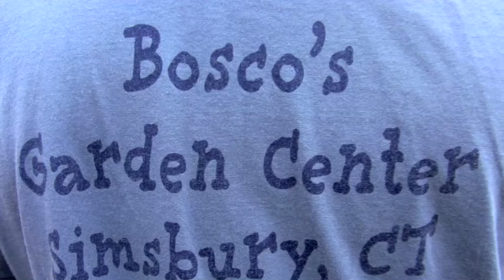The Bosco's Plant Guarantee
When using Master Nursery products Bosco's Garden Centers offers a 2 year plant guarantee. That is how well Master Nursery products perform!